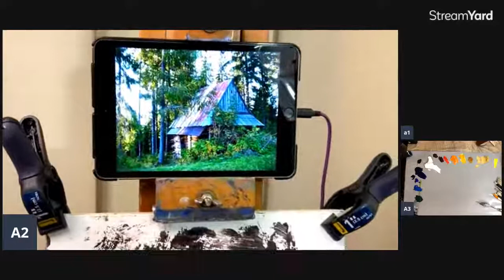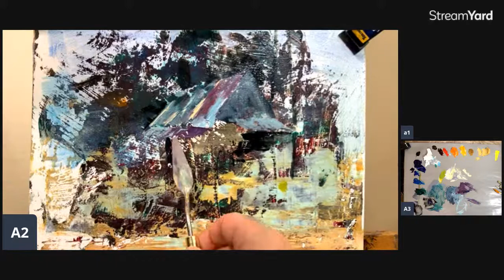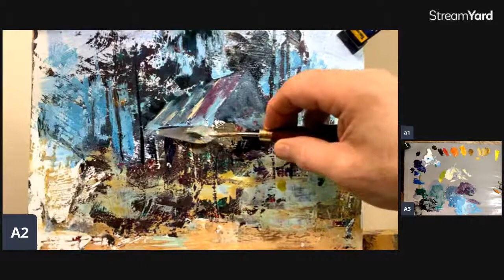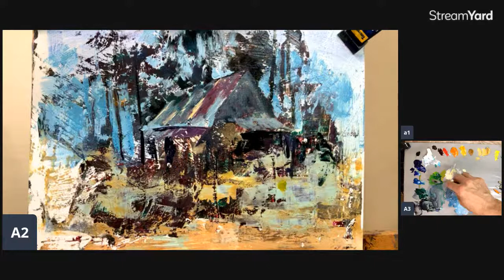Andrew Judd Painting ( watching paint dry#2 )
An informal free stream. oil painting.